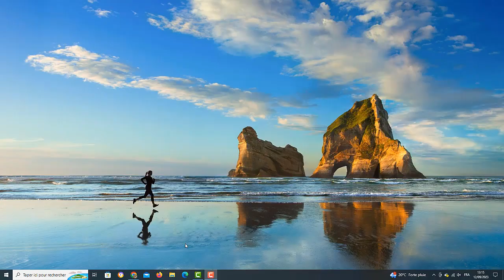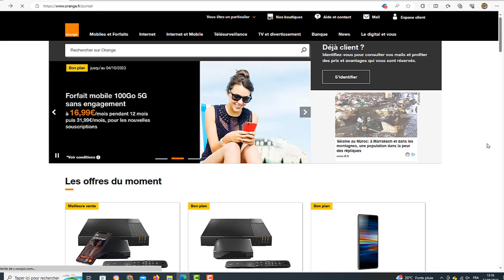Comment mettre ou supprimer orange en page d accueil sur Microsoft Edge (internet explorer)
Si vous ne savez pas comment mettre orange en page d accueil ne vous inquiétez plus : vous êtes au bon endroit pour apprendre comment faire

Comment mettre la page d accueil orange sur le bureau
Dans le monde de la navigation web, personnaliser votre page d'accueil peut améliorer votre expérience en ligne. Aujourd'hui, nous plongeons directement dans le sujet en vous montrant comment configurer le portail Orange comme votre page d'accueil dans Internet Explorer. Que vous soyez un utilisateur régulier d'Internet Explorer ou que vous cherchiez à optimiser votre expérience de navigation avec le portail Orange, ces astuces simples vous permettront de personnaliser votre navigateur selon vos préférences. Alors, sans plus tarder, explorons ensemble les étapes pour faire du portail Orange votre point de départ sur Internet Explorer. Alors comment faire pour remettre le portail orange en page d accueil ?

Alors, les amis vous êtes pressées pour savoir comment mettre la page d accueil orange sur le bureau

Comment mettre orange mail en page d accueil
Pour faire du portail Orange votre page d'accueil dans Internet Explorer, il existe une démarche simple à suivre. En personnalisant votre page d'accueil, vous pouvez accéder rapidement à vos contenus et services préférés dès l'ouverture du navigateur. Cette vidéo vous guidera à travers les étapes nécessaires pour configurer le portail Orange comme votre page d'accueil dans Internet Explorer, facilitant ainsi votre accès aux actualités, aux e-mails, et à d'autres informations essentielles chaque fois que vous lancez votre navigateur.

Page orange comme page d accueil
Ces instructions vous expliquent comment mettre orange en page d accueil sur Edge pas à pas
1- Ouvrez 'Microsoft Edge'
2- Cliquez sur le menu à trois points
3- Sélectionnez 'Paramètres'
4- Cliquez sur 'Démarrer, Accueil et nouveaus onglets'
5- Cochez la case 'Ouvrir ces pages'
6- Cliquez sur 'Ajouter une nouvelle page'
7- Saisissez 'Orange.fr/portail'
8- Cliquez sur 'Ajouter'

Alors savez vous comment mettre le portail orange en page d accueil, C'est tellement facile que vous l'avez imaginé. N'est-ce pas ?

J'espère que ce Tuto était très utile pour vous et que vous avez appris comment mettre orange en page d accueil

Si vous avez des questions sur le sujet 'comment mettre le portail orange en page d accueil', n'hésitez pas à les poster sur les Commentaires

N'hésitez pas à partager cette vidéo avec vos proches et vos amis pour leur expliquer comment mettre orange en page d accueil sur internet explorer

Tuto : comment mettre ou supprimer orange en page d accueil sur Microsoft Edge (Internet Explorer)

Catégorie : comment mettre orange en page d accueil sur Edge

Voir aussi :
Comment mettre le portail orange en page d’accueil